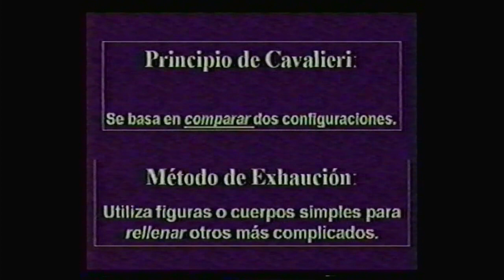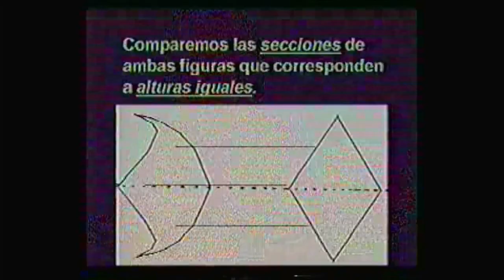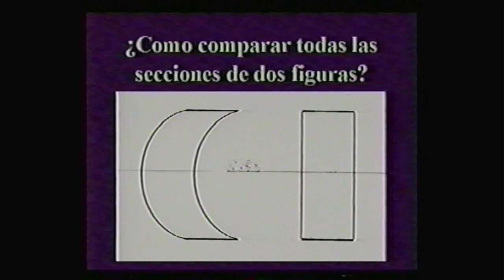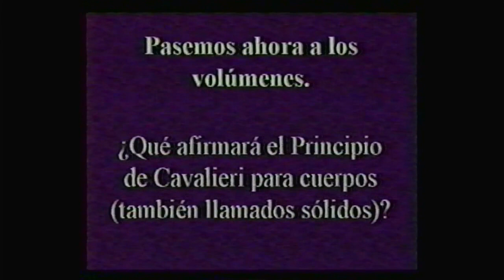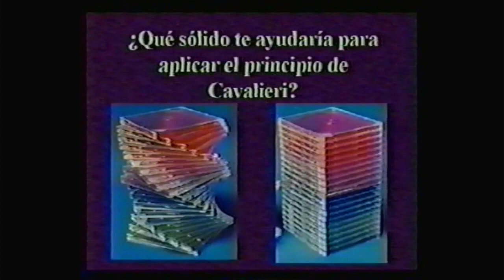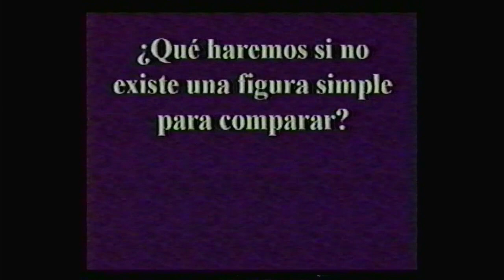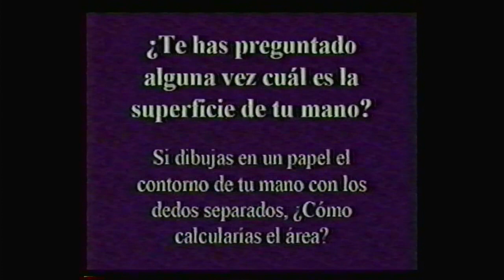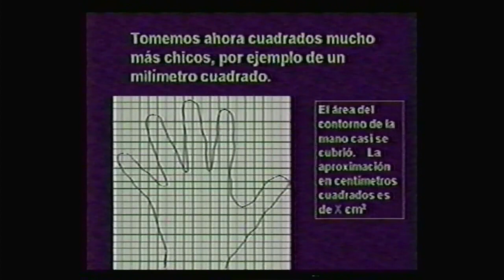Álgebra y geometría analítica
Teleconferencia a cargo de la profesora Rosario Preisser sobre el cálculo de área y volúmes utilizando métodos infinitisimales, el Principio de Cavaleri y el Método de Exhaución.